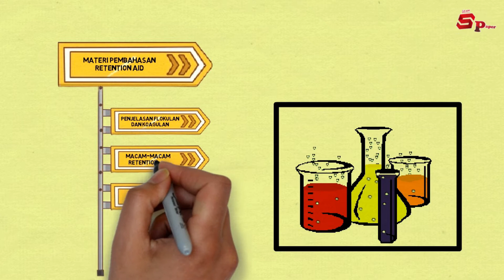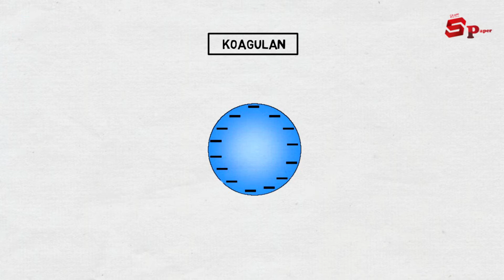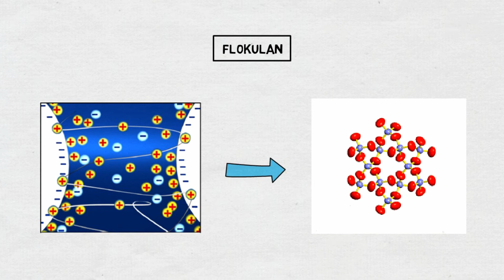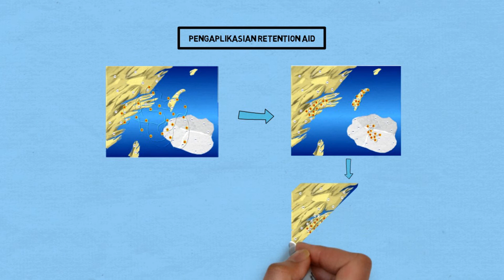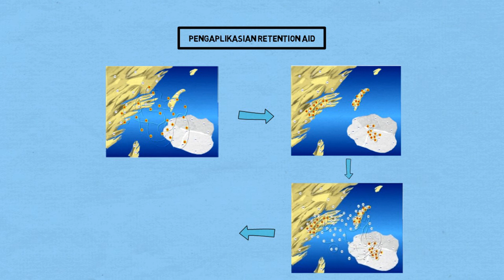Mengetahui Peran Retention Aid Pada Fiber Kertas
GT 5 Paper
Danny Agustian Rachman